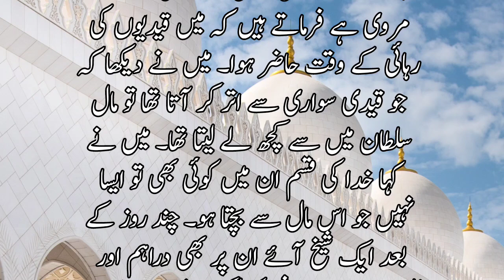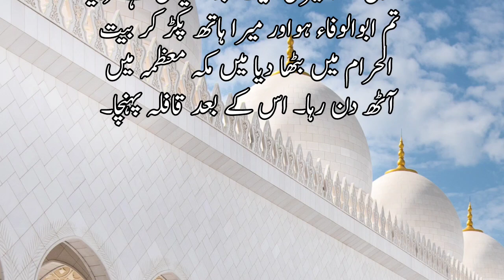Auliya allah | اولیاء اللہ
stores  lectures
stories, books
 history
 stories in hindi
 videos
Best and cheap web hostwinds